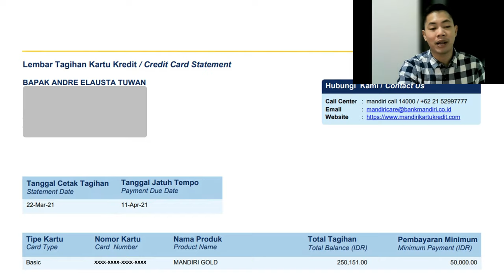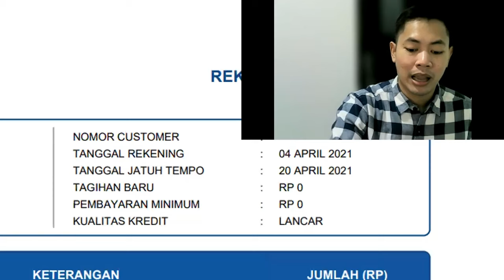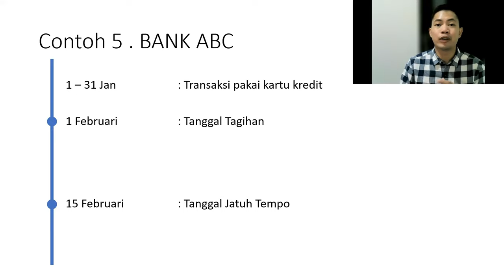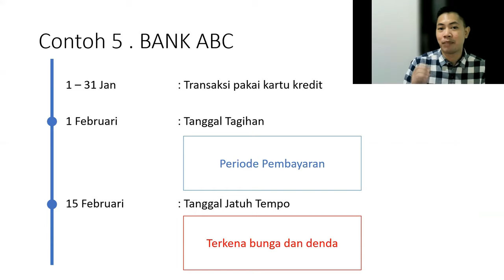CARA MENGGUNAKAN KARTU KREDIT UNTUK PEMULA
Kartu kredit adalah alat pembayaran resmi yang diberikan kepada nasabah sebagai bentuk fasilitas. Bank akan menerapkan sejumlah kebijakan dan juga aturan yang akan mengatur mengenai hak dan kewajiban nasabah dan bank dalam menggunakan kartu kredit.

Nasabah tidak perlu memiliki dana sendiri di dalam kartu kredit tersebut karena semua tagihan yang muncul di kartu kredit akan dibayarkan terlebih dahulu oleh pihak bank. Nantinya bank akan menagihkan seluruh utang kita pada tanggal - tanggal tertentu.

Melalui video ini, saya ingin menjelaskan cara menggunakan kartu kredit untuk pemula. Di mana pengetahuan dasar ini akan membantu kamu untuk menggunakan kartu kredit dengan lebih baik. Semoga video ini bermanfaat. Enjoy!

Tertarik punya kartu kredit dengan limit tinggi? Cobain daftar kartu kredit CITIBANK deh.
Syarat :
1. Punya kartu kredit bank lain
2. Karyawan tetap
3. Min. penghasilan 15 juta
Semoga berhasil!